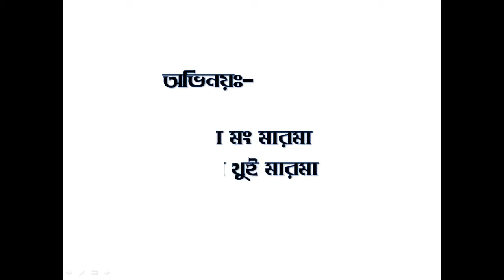Jhoom_cover_song_ChaiseU_with_Thuimajai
Betbunia